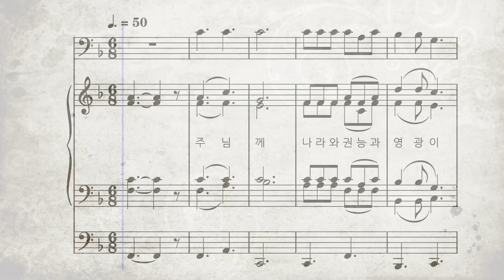미사곡 ㅣ 주님께 나라와 권능과 [테너] ㅣ 가톨릭 성가 389번 ㅣ 파트연습